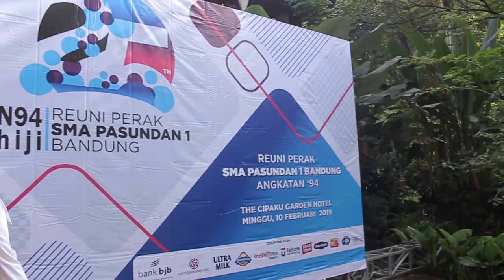Video Reuni Perak SMA Pasundan 1 Bandung '94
be94ul adalah komunitas alumni lintas SMA se-Bandung Raya angkatan '94 yang besar di Facebook Group.
P-Project merupakan grup entertainment asal kota Bandung yang berdiri pada tanggal 4 Desember 1994.
be94ul dan P-Project berkolaborasi untuk mengapresiasi Para Panitia Reuni Perak SMA se-Bandung Raya angkatan 94, dengan Penganugerahan be94ulxP-Project Silver Reunion Video Award 2019.